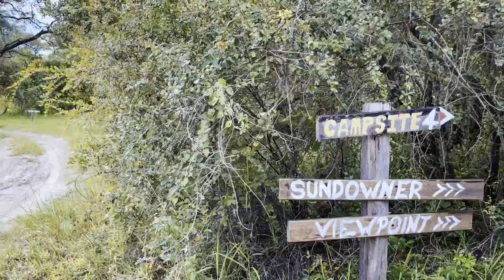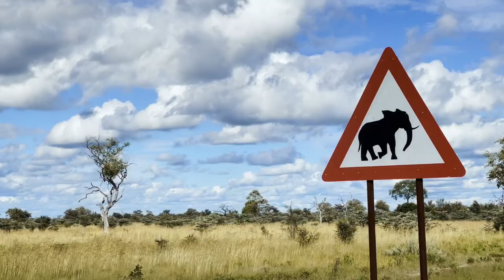Wildes NAMIBIA I Flusssafari in der SAMBESI Region I Bwabwata & Mudumu Nationalpark I Namibia Vlog#8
Für uns geht es in diesem Video auf unserem Namibia Roadtrip 2022 in die wunderschöne Sambesi Region (früher auch Caprivi Streifen oder Caprivi Zipfel genannt). Kaum haben wir die Stadt Rundu - das „Tor zum Sambesi Streifen“ - passiert, schon haben wir das Gefühl in einem anderen Land zu sein. Umgeben von sattem Grün ist diese Region viel unberührter und wilder als das restliche Namibia. Auch wenn wir nicht zur besten Reisezeit die Caprivi Region erkunden (Stichwort Ameisen im Dachzelt), sind wir sofort von diesem schönen Landstrich begeistert.
Auf einer Flusssafari auf dem Kwando River erleben wir eine einzigartige Vogelwelt und erfahren so vieles über die Menschen und Natur hier.
Unsere Campsite liegt dabei unweit von gleich drei Nationalparks: dem Bwabwata Nationalpark, dem Mudumu Nationalpark und dem Nkasa-Rupara Nationalpark. Zwei werden wir in diesem Video davon besuchen. Unsere erste Selbstfahrer 4x4-Safari in Namibia! Wie aufregend!!!

💚 Wir können dir einen Besuch in Namibias Sambesi Region auf deiner Namibia Rundreise nur empfehlen! 💚

Einen Besuch in Namibias Sambesi Region kannst du übrigens auch toll mit einer Reise nach Botswana verbinden, denn der berühmte Chobe Nationalpark und die Viktoriafälle in Simbabwe/Sambia liegen nicht weit entfernt.

☞ Hier findest du unsere Campsites in diesem Video:
Auch wenn wir ein wenig Pech mit der Jahreszeit und den Ameisen hatten, eine wunderschöne Campsite

☞ Hier kommst du zur einzigartigen Flusssafari mit Dan, welche unser größtes Highlight in der Sambesi Region war!

Wir freuen uns riesig über jeden Support von dir, denn so haben wir die Chance auf diesem Kanal gemeinsam mit dir weiter zu wachsen! 🧡
🎬 Unser Technikzeugs

☞ Kameras
⇢ Nikon Z6*
⇢ Nikon Z6II*
☞ Objektive
⇢ Nikkor 24-70mm*
⇢ (mit ETZ-Adapter) Tamron 75-180mm*
☞ Mikro*
☞ Filter*
☞ Actioncam
⇢ GoPro Hero 9*
☞ Stativ
🔒Sicher auf Reisen
🎵 Unsere MUSIK haben wir hier her (Empfehlungslinks)
✂️ Unsere Fotos & Videos bearbeiten wir hiermit
☞ Adobe Lightroom
Keine Sorge: Für dich ändert sich am Preis aber nichts!
Music from Uppbeat (free for Creators!)
🎥 Video Kapitel
00:00 Intro
00:42 Willkommen in der Sambesi Region
01:15 Kleines Ameisenproblem
02:09 Der Sambesi-Zipfel
03:05 Campsite Tour
03:59 Sambesi Nationalparks + Mini-Safari
05:44 Wunderschöne Flusssafari
08:56 4x4 Safari im Bwabwata Nationalpark
13:24 Fazit